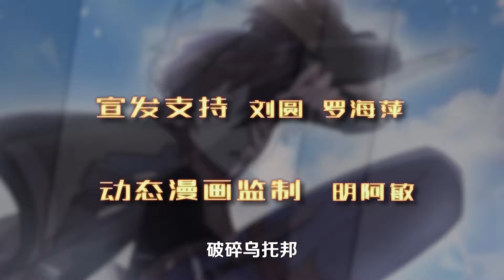⚡《我的守護女友》第16集 我王凜被暗算了！？My Zombie Girlfriend EP16